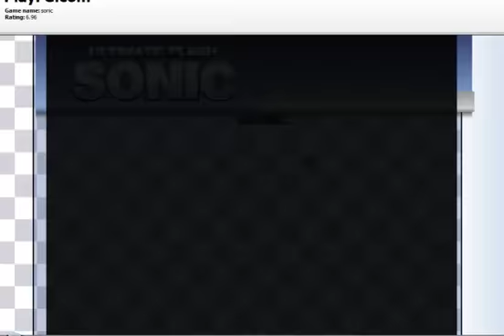lets play sonic the hedgehog with theclownt EP 1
i know its a bit laggy but that was just the game but sorry the vids not that good im gonna do another one that will be better